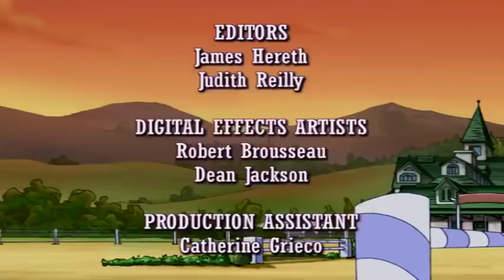💜🐴 Horseland em Português Brasil 💜🐴 Episódio 209 💜🐴